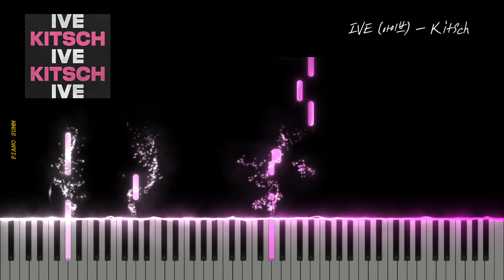IVE (아이브) - Kitsch | Piano Sheet | Piano Tutorial